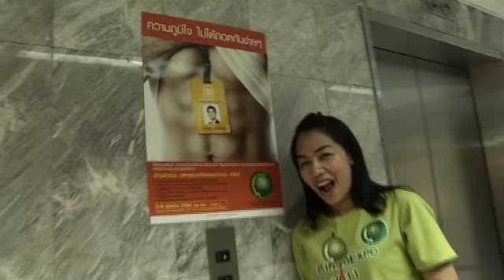30-CPInno_บริษัทจำกัดผี.mp4